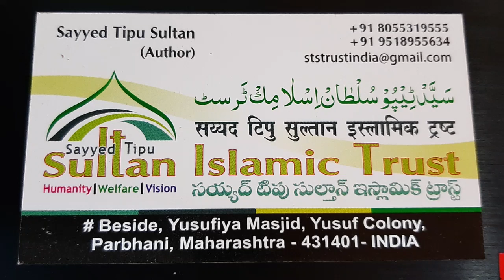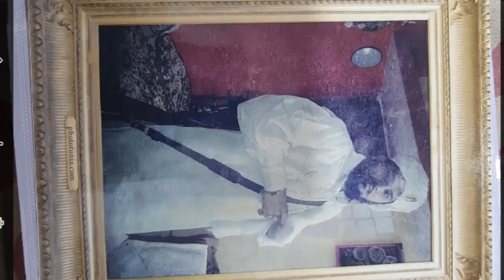Gajar ke Halwe my khilay thy suno ....